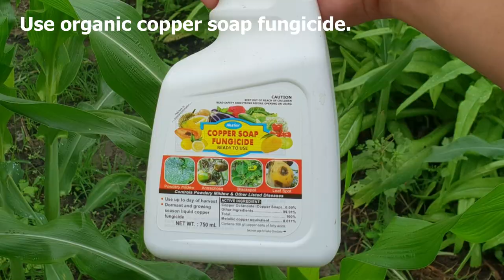Planting corn in raised beds/How to grow corn at home from seed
Did you know how to planting corn in raised beds and people asked me how to grow corn at home from seed. Today my video explain about planting corn in raised beds in my backyard. We can planting any types of corn seeds at our home. Easy and simple.

Choose the best seed, resist from disease and matured early. That way people love grow or planting sweet corn because it only take couple of months to matured but this is not a case. For me I love planting heirloom corn varieties at my home. it's gave me a sensational of nature and taste natural. So I got many varieties of heirloom corn in my hand.

You can plant corn on the ground, pots, containers and planting corn also suitable to grow in raised bed. Comparing to the others place raised bed is the best way to grow corn because it large space to roots developed in a good way. Before planting add some compost green or manure on the raised beds about 5 inches. Also you can add some amendment like dolomite, vermicomposting, seaweed, barks etc..etc to give your soil in raised beds become fertile, rich of nutrient and humus.

After planting the seeds, it will start to sprout after days 6. Two weeks later add some compost on the raised bed, you can use any type of fertilizer high in nitrogen for you corn trees. Don't forget to water thoroughly.

After 110 days your corn trees are matured enough and it able to harvest. Enjoy your corn grow by yourself.